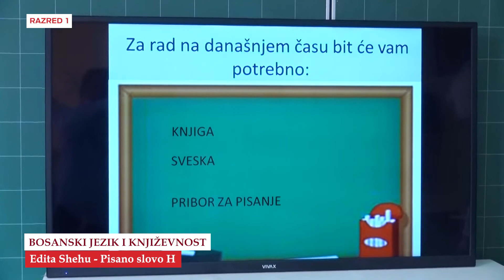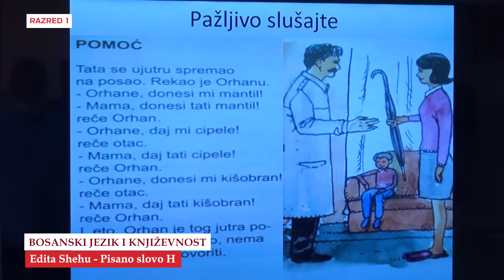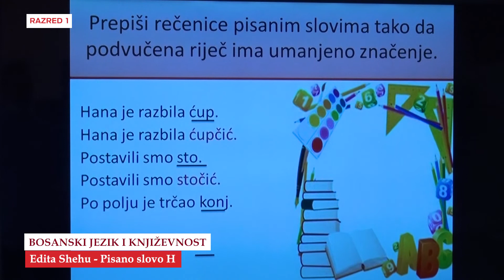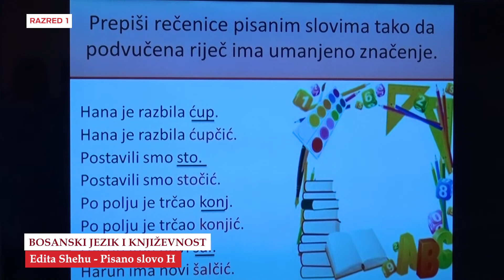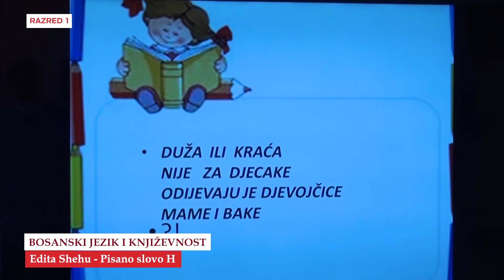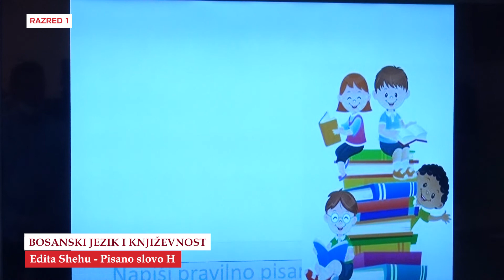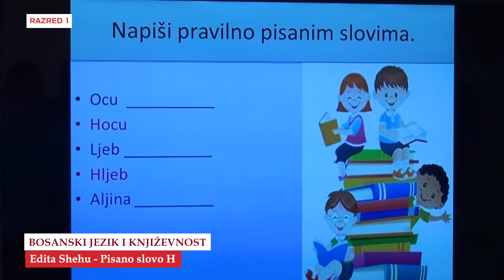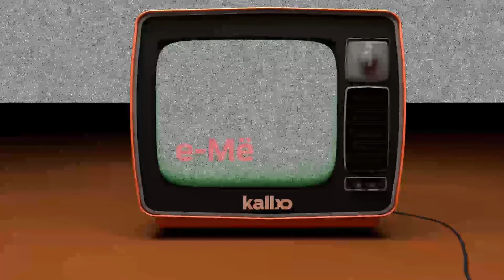B1937 Bosanski jezik Pisano slovo H Edita Shehu